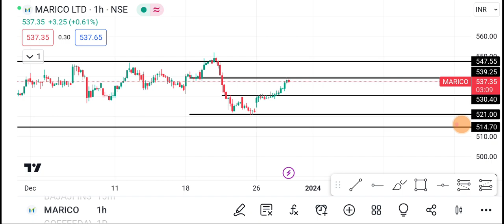29 December Marico Share | Marico Share latest news | Marico Share price today news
1-) Marico Share
2-) Marico share news today
3-) Marico share latest news
4-) Marico share price
5-) Marico share analysis
6-) Marico share price today